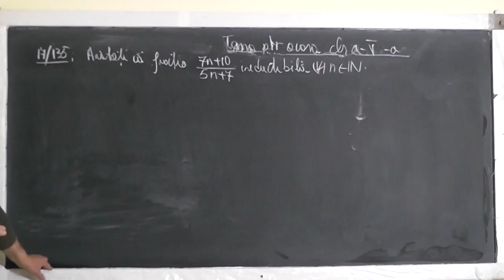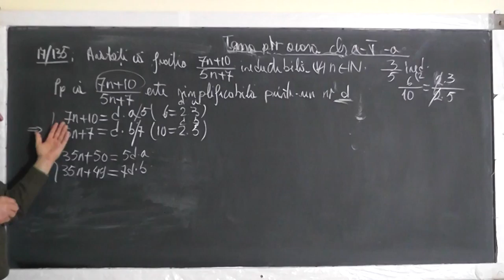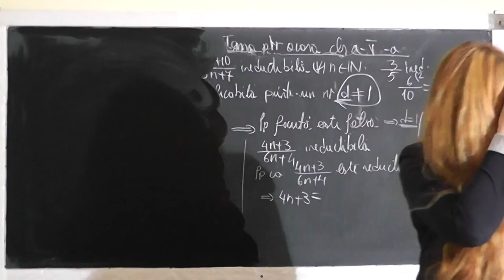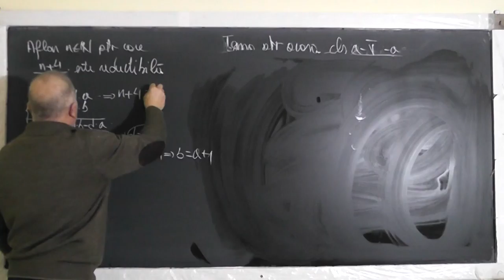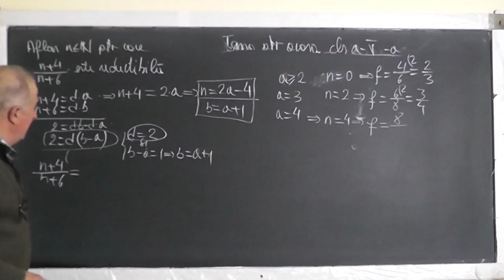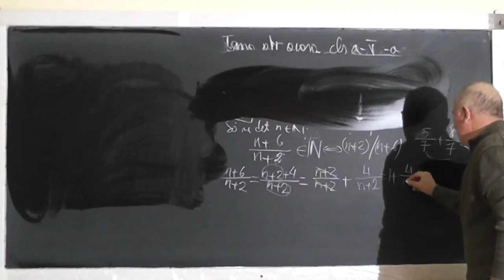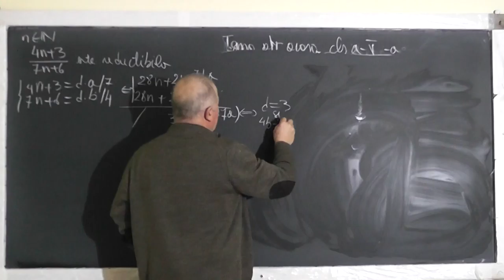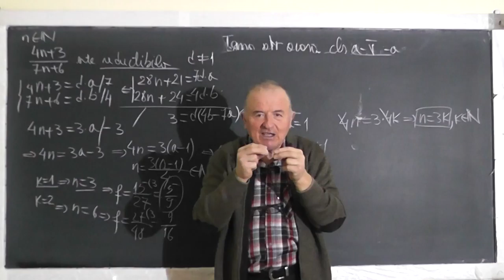1/3 Lectia 1378 Exercitii cu fractii reductibile si ireductibile Teorema impartirii cu rest Clasa 5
Aceste lectii sunt SUSTINUTE de VOI si daca va sunt utile, as aprecia un Like, Share, Comment - In aceasta lectie de matematica pe care o puteti vedea in direct si pe ne ocupam de tema pentru acasa la clasa a V-a. Din cuprins: Exercitii cu fractii reductibile si ireductibile, Teorema impartirii cu rest.
- VIDEO MATEMATICA cu Proful Online sau cautati pe Google: profu online Ioan Ursu